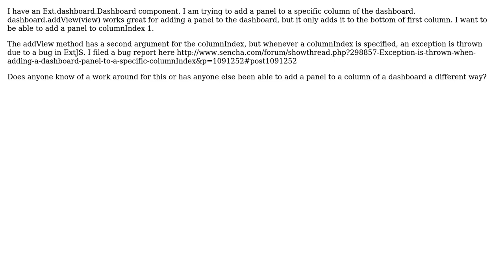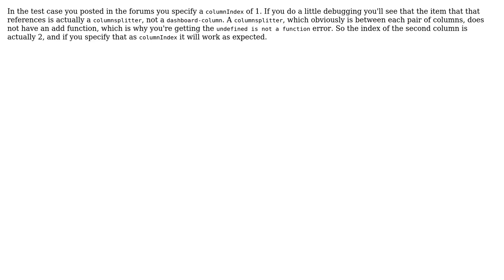How do I add a panel to a specific column of a dashboard?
With thanks & praise to God, and with thanks to the many people who have made this project possible! | Content (except music & images) licensed under CC BY-SA | Music | Images & others | With thanks to user zeke user Matt Kutz and the Stack Exchange Network Trademarks are property of their respective owners. You are responsible for your own actions.